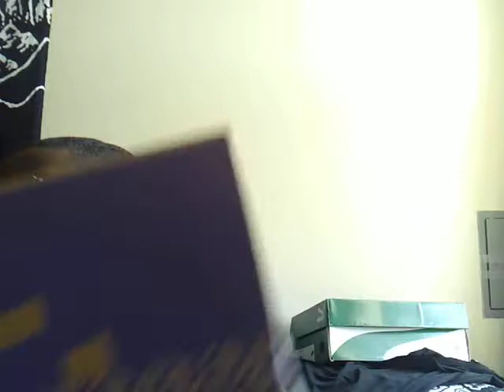COMMERCIALS?? I DON T DO THOSE UP HERE JET UNBOXING!!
COMMERCIALS!? I DON T DO THOSE UP HERE JET UNBOXING!! LIKE VIDEO AND THANKS